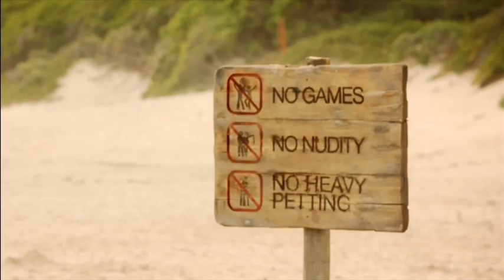Philippa Drew Meridian Weather 2016 05 30